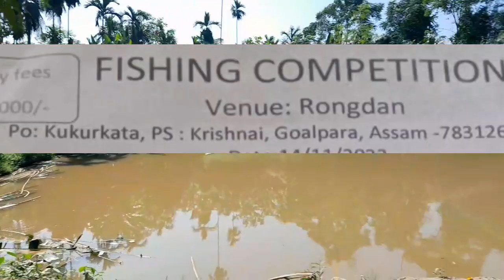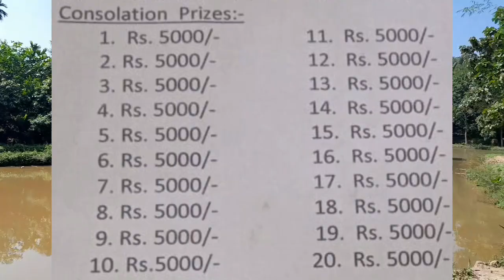Fishing Competition Rongdan Po: Kukurgata, 1st ₹1,00,000 Entry Fee ₹1000 14/11/2023